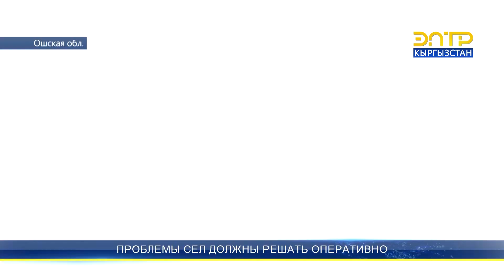ПРОБЛЕМЫ СЕЛ ДОЛЖНЫ РЕШАТЬ ОПЕРАТИВНО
Акимы районов будут нести личную ответственность за жалобы жителей на нерешенные проблемы. Президент Садыр Жапаров обозначил курс развития МСУ. Чтобы выполнение повседневных обязанностей чиновниками на местах перестало быть формальной привычкой, ответственность руководителей районных госадминистраций теперь увеличена. Но также – будут решаться и вопросы финансирования.